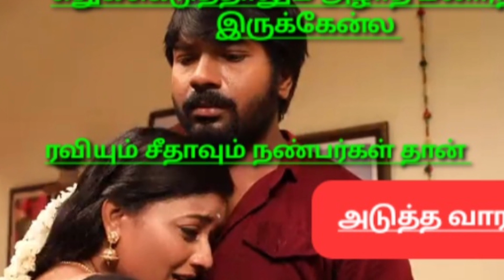வளையலால் மாட்டி கொண்ட விஜயா SIRAGADIKKA AASAI TOMORROW Episode Review vijaytv #